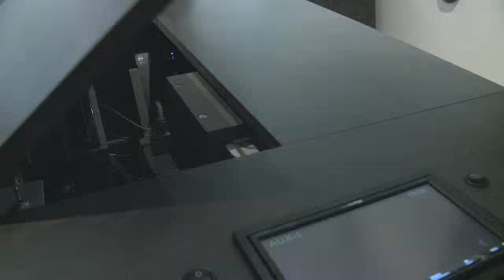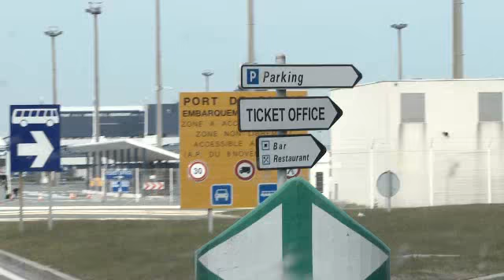Extreme Gamer Road Trip - Epson- Part 2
The Extreme Gamer -- Part Deux! -- His task is to spread his wings and take his skills to Europe, to show the locals in Paris and Barcelona how to game like a guru. With his Epson projector in tow, we follow the Extreme Gamer on his epic trip as he displays Guitar Hero and Split/Second on the big screen for all the world to see it. Exciting or what?